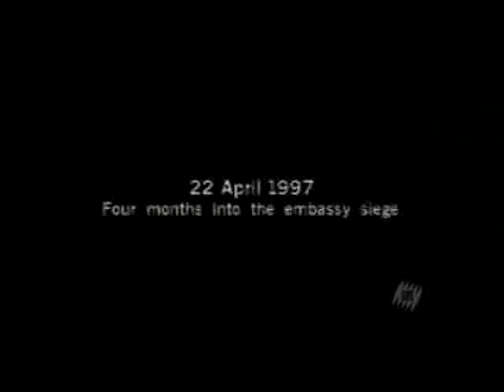Hostage's Rescue (Peruvian Army)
The best Special Forces Counter terrorist around the world.